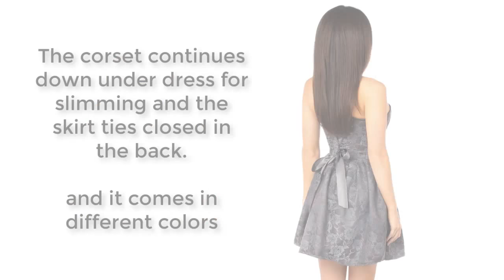Top Of The Line Short Corset Dress Online | Empire Waist Dress | Where To Buy Corset Dress Online?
A corset dress has all of the beautiful aesthetic benefits of a corset and more. It has the amazing ability to instantly make a woman feel more feminine, romantic, and sexy.

We all know what wonders the corset does for our shape and that structure added to an already adorable dress will take your look to the next level. This is the perfect option for the woman looking for the style and versatility of a mini dress but wanting to further enhance her shape and turn heads wherever she goes.

How to style with a corset dress?

Dress it down with some simple daytime makeup, a cute black bag over your shoulder, and some simple black heels. Dress it all the way up with a smokey eye or a bold lip, some statement accessories (the bigger the better), and a sky-high pump.

The Top Drawer Premium Floral Steel Boned Empire Waist Dress features a high-quality satin and lace, premium hidden side zipper closure, 10 spiral steel bones with 4 static steel back bones, nickel brass grommets with thick cording in the back for cinching, privacy panel.

The corset continues down underdress for slimming and the skirt ties closed in the back.

Top Drawer Premium White Floral Steel Boned Empire Waist Dress

Top Drawer Premium Coral Floral Steel Boned Empire Waist Dress

Top Drawer Premium Teal Floral Steel Boned Empire Waist Dress

Top Drawer Premium Light Pink Floral Steel Boned Empire Waist Dress

Top Drawer Premium Lilac Floral Steel Boned Empire Waist Dress

Top Drawer Premium Beige Floral Steel Boned Empire Waist Dress

Top Drawer Premium Black Floral Steel Boned Empire Waist Dress

Top Drawer Premium Dark Brown Floral Steel Boned Empire Waist Dress

Top Drawer Premium Brown Floral Steel Boned Empire Waist Dress

Top Drawer Premium Gunmetal Floral Steel Boned Empire Waist Dress

Top Drawer Premium Dark Teal Floral Steel Boned Empire Waist Dress

Top Drawer Premium Dark Green Floral Steel Boned Empire Waist Dress

Top Drawer Premium Wine Floral Steel Boned Empire Waist Dress

Top Drawer Premium Navy Blue Floral Steel Boned Empire Waist Dress

Top Drawer Premium Plum Floral Steel Boned Corset Dress

Atomic Jane Clothing is an online clothing store where you can buy the best price for corset dresses. We have different styled corsets. We have steampunk-inspired corset dresses, gothic dresses, long corset dresses, short corset dresses, corset tops, and a corset and skirt set with sizes from small to 6XL.

Atomic Jane Clothing also sells a variety of corsets such as  steel boned corsets, overbust corsets, underbust corsets, steampunk corsets, vintage-inspired corsets, retro corsets, pin-up corsets and plus size corsets.

We offer sizes from small to 6XL. Check out our Extra Curvy collection to see our plus size corsets and corset dresses.

Sexy short prom dresses are made with the best quality fabrics.
Explore latest fashion style of Sexy Short Prom Dresses here.
A beautiful short corset cocktail dress that's a great attire for your bridesmaids to wear at your wedding.